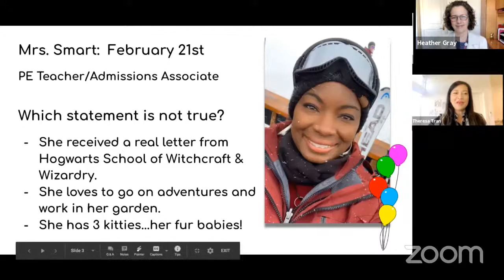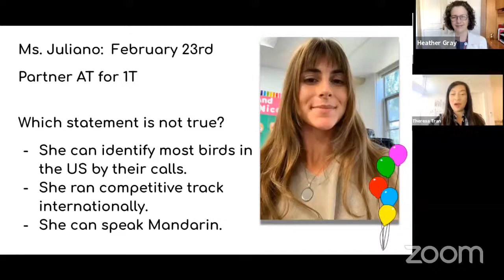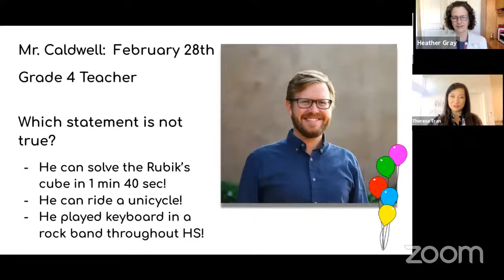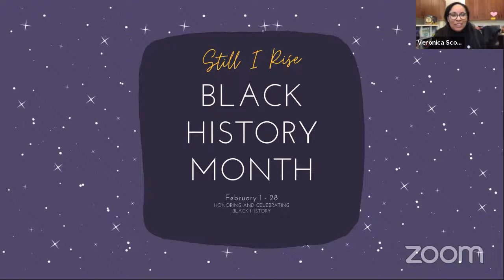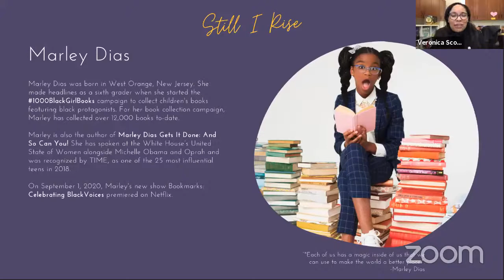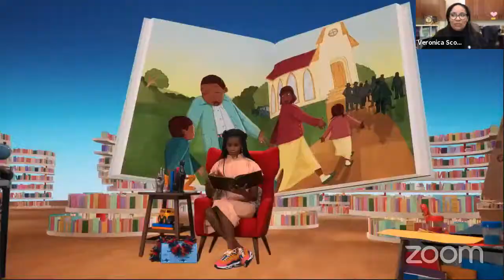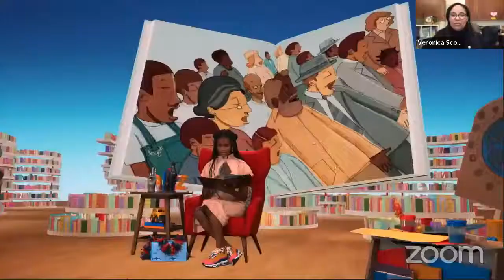Lower School Flag Raising 2/22